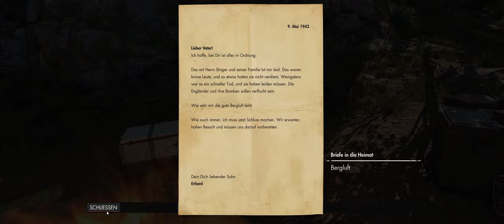Sniper Elite 4#05Die Steinadler#[GERMAN] [HD] [PC] [COOP]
Die Steinadler sind echt schwer zu finden.

Datum der Erstveröffentlichung: 14. Februar 2017
Entwickler: Rebellion
Herausgeber: Rebellion
Genres: Taktik-Shooter, Stealth-Computerspiel, Third-Person-Shooter
Modi: Einzelspieler, Mehrspieler
Plattformen: PlayStation 4, Xbox One, Microsoft Windows